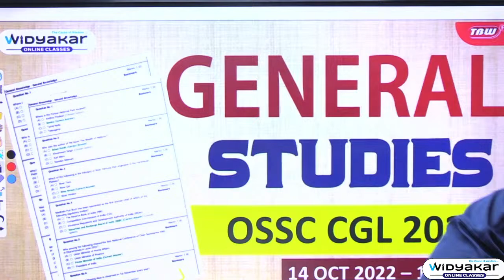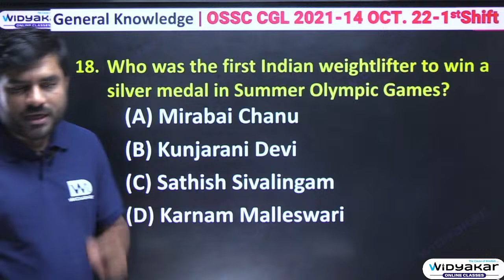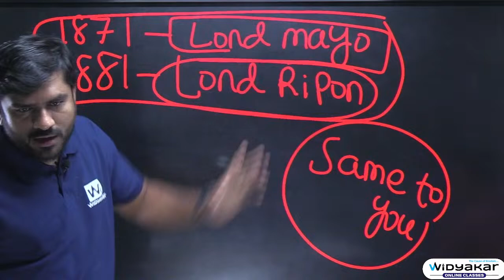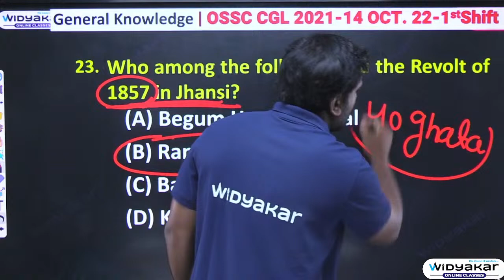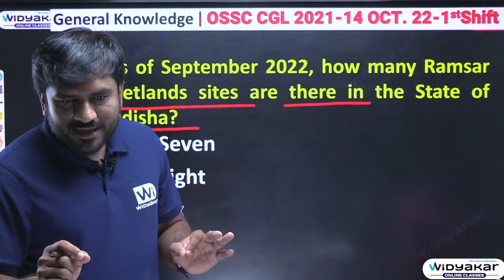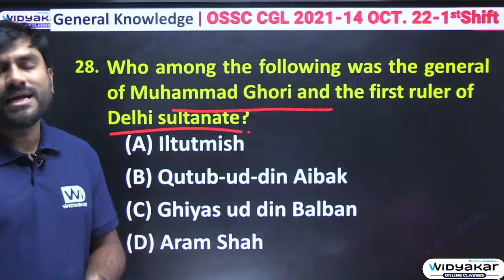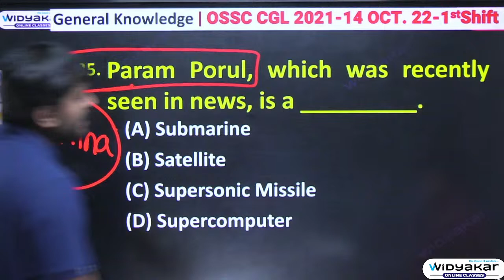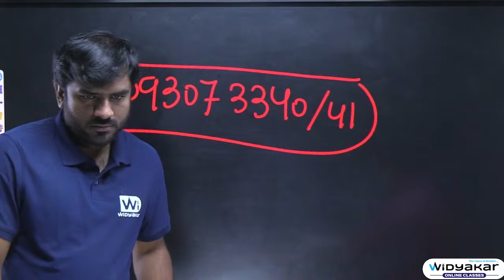OSSC CGL | 14 Oct 2022 1st Shift | PART-2 | GENERAL STUDIES | Question Paper Analysis | Class-46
OSSC CGL | 14 Oct 2022 1st Shift | PART-2 | GENERAL STUDIES | Question Paper Analysis | Class-46 | Dt: 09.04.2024 @7.00am | By: Digvijay sir